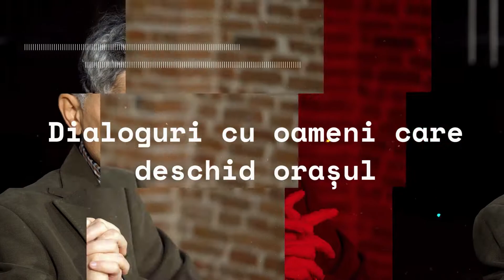ARCUB 25 | Dialoguri cu oameni care deschid orașul - Episodul 14: Arte vizuale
Seria de „𝐃𝐢𝐚𝐥𝐨𝐠𝐮𝐫𝐢 𝐜𝐮 𝐨𝐚𝐦𝐞𝐧𝐢 𝐜𝐚𝐫𝐞 𝐝𝐞𝐬𝐜𝐡𝐢𝐝 𝐨𝐫𝐚𝐬̧𝐮𝐥” continuă cu un episod dedicat artelor vizuale. Erwin Kessler – istoric şi curator de artă și Roxana Gamarţ – galerist și manager cultural discută cu Mihaela Păun despre transformările structurii sociale și evoluția demografică a lumii artistice locale, schimbarea, multiplicarea și diversificarea instituțiilor care o guvernează, alterările și transformările discursului artistic.

Erwin Kessler este istoric de artă şi filosof român, cercetător ştiinţific la Institutul de Filosofie al Academiei Române şi expert în arte vizuale la Institutul Cultural Român, critic de artă la Revista 22 şi director al MARe/ Muzeul de Arta Recenta, Bucuresti. A făcut studii de filosofie şi de istoria artei la Bucureşti, Praga, Paris şi Maastricht, cu studii doctorale la École des Hautes Études en Sciences Social-es, Paris, şi este specializat în arta modernă şi contemporană din România, istoria şi estetica artei mo-derne universale. Erwin Kessler este Profesor asociat de istoria artei şi estetică la Centrul de Excelenţă în Studiul Imaginii (CESI) (Istoria picturii moderne în România şi Arta video).

Cu un master în studii literare și editoriale obținut în cadrul Colegiului Emerson din Boston, Roxana Gamarţ îmbină creația literară și artele vizuale în proiecte expoziționale și editoriale. În 2016 fondează Galeria Mobius, sub umbrela căreia iniţiază primul târg itinerant de carte de artă din România, publică şi lansează cataloage şi cărţi de artist şi promovează artiştii contemporani din Europa de Est la târguri internaţionale de artă. Pe lângă programul expozițional dezvoltat în cadrul Mobius, Roxana Gamarț a inițiat și o serie de conferințe publice - Mobius Art Talks și How Deep Is Your Art? - menite să faciliteze accesul publicului la o mai bună înțelegere a fenomenului de artă contemporană.

Seria de „Dialoguri cu oameni care deschid oraşul” a fost inițiată de ARCUB în contextul aniversării a 25 de ani de la înființarea sa în 1996. Printre invitaţii discuţiilor se numără personalităţi care au făcut pionierat în scena creativă locală, profesionişti care au construit proiecte definitorii pentru cultura de astăzi a oraşului, dar şi operatori culturali care au construit punţi de colaborare cu alte ţări. Invitații dezbat pe marginea unor teme precum rolul institutelor culturale în ecosistemul cultural local, a problematicii spaţiilor de consum cultural şi prezintă detalii din spatele unor proiecte de antreprenoriat cultural de succes, ale unor proiecte care au schimbat faţa oraşului.